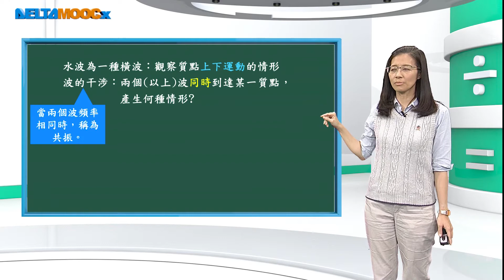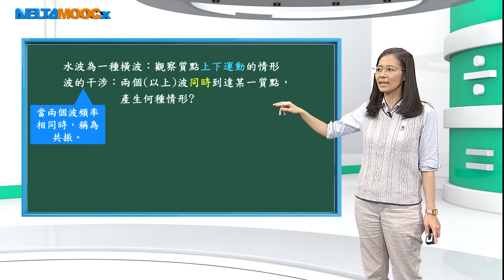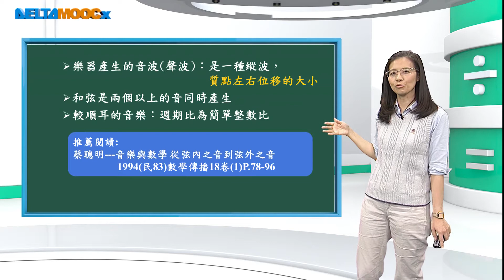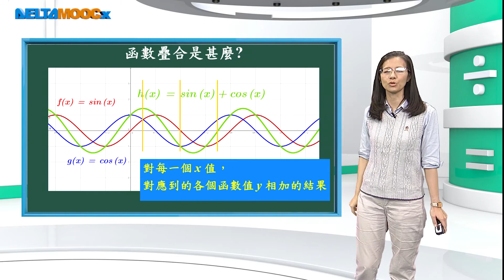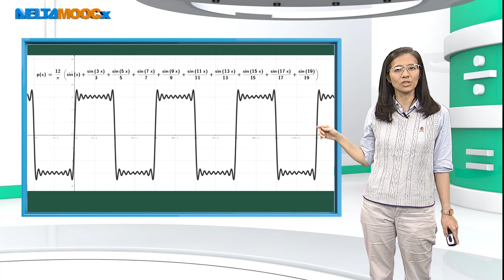高中數學_三角函數_三角函數的應用_干涉現象與函數圖形的疊合_吳汀菱